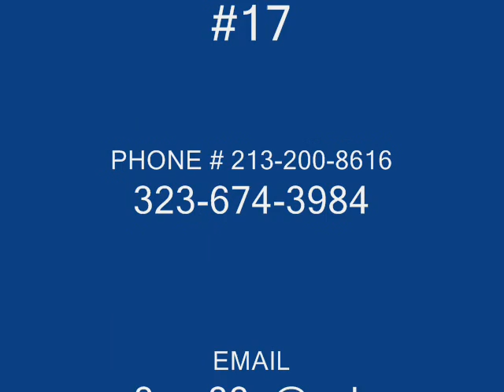marvin green #17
the most under rated LB in the west coast